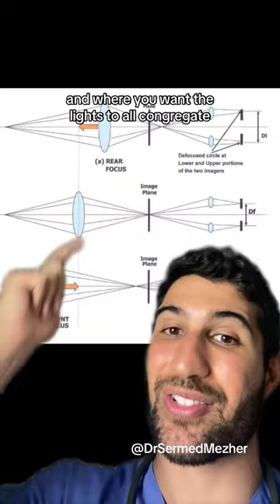Only 50% of People Can Do This With Their Eyes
Only 50% of People Can Do This With Their Eyes skill The ability to voluntarily unfocus one's eyes by changing the shape of the lens is a unique skill that not everyone possesses. This remarkable feat involves the alteration of the eye's lens to deliberately blur the vision. Here's why only some people can accomplish this: Lens Flexibility: The human eye's lens is naturally flexible, allowing it to change shape to focus on objects at different distances. People who can voluntarily unfocus their eyes have a higher degree of control over this flexibility. Accommodation Reflex: The eye's natural response to focus on objects involves a reflex known as accommodation, where the lens changes shape to bring objects into clear focus. Voluntarily unfocusing the eyes requires overriding this reflex, which is a learned skill. Muscle Control: The ciliary muscles surrounding the lens play a crucial role in changing its shape. Individuals with exceptional muscular control can intentionally relax these muscles, causing the lens to assume a more relaxed, less focused state. Training and Practice: Like many unique skills, the ability to change the shape of the lens voluntarily can be developed through training and practice. Certain visual exercises and relaxation techniques can enhance this skill. Visual Awareness: People who are highly attuned to their visual perception and are capable of separating their awareness from the act of focusing may find it easier to unfocus their eyes. Individual Variability: As with any skill, there is natural variability among individuals. Some may have a predisposition for better control over their eye muscles and lens shape, while others may find it more challenging. In summary, voluntarily unfocusing one's eyes through changing the shape of the lens is a skill that depends on factors such as lens flexibility, muscle control, training, and individual variability. Those who can master this skill often do so through a combination of these factors, allowing them to intentionally create a blurred visual effect for artistic, meditative, or other purposes.